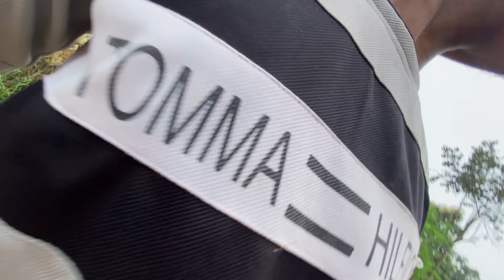pathalgaon के गणेश विसर्जन में भयानक लड़ाई हो गई | फिर उसके बाद क्या हुआ | V Peace